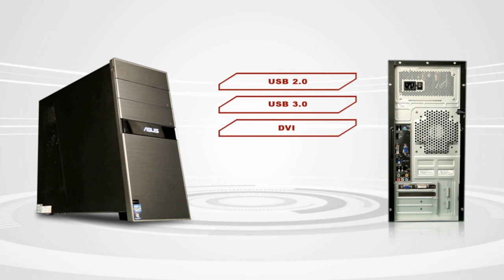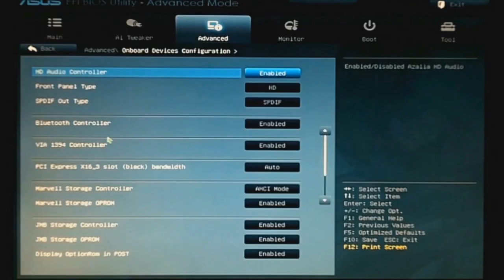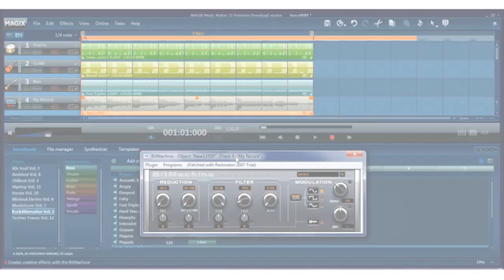ASUS CG8270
Обзор ASUS CG8270.
-Современный игровой компьютер с процессором Intel® Core™ третьего поколения.
-Впечатляющие мультимедийные возможности: мощная видеокарта, привод Blu-ray, звук в формате 7.1
-Интеллектуальная система охлаждения Smart Cooling System